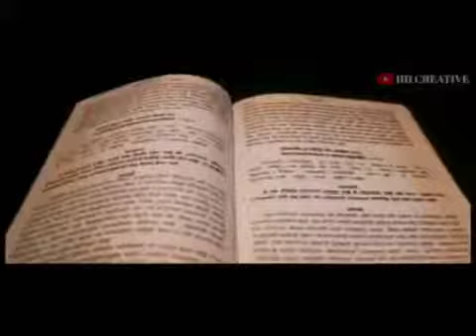महाभारत गीत || best Mahabharata status